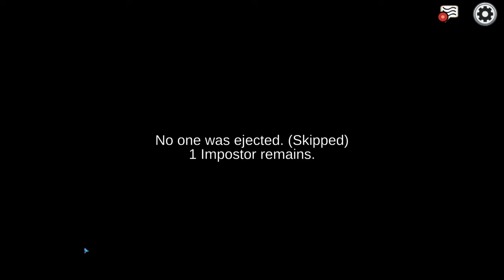Among Us (The Plague of False Accusations...)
Friends: @CamTEG @digitizedyee @MonstaMayhem @Bearwindafloofboi @noj3164 @axciix @thenerdbase8019